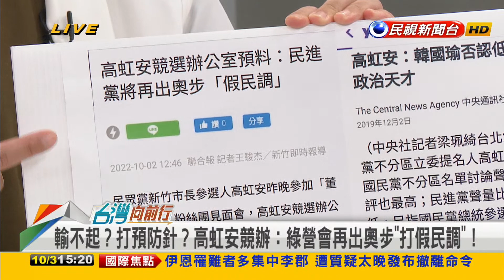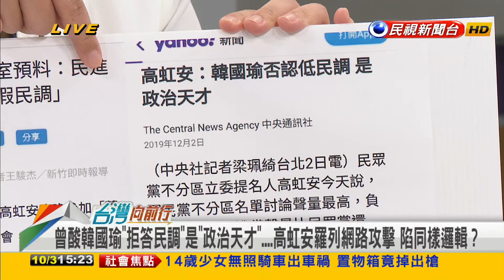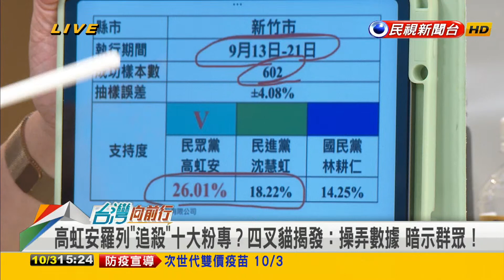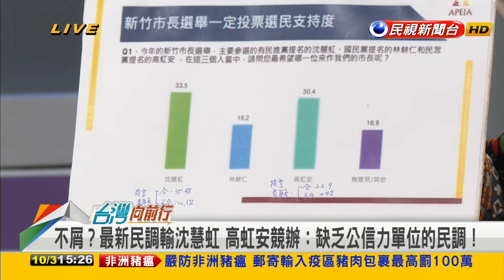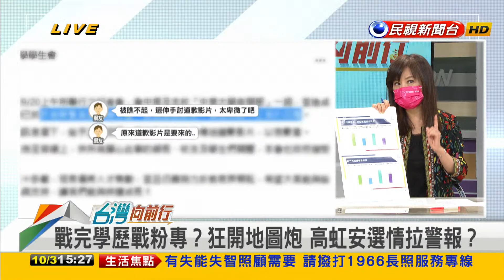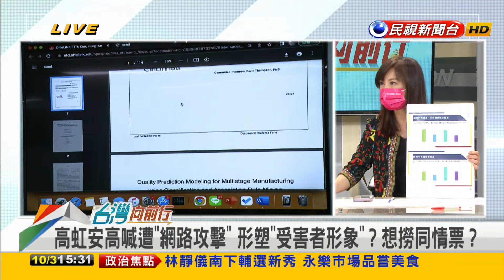2022.10.03【台灣向前行 Part5】50萬筆追殺？無視網路霸凌''新竹媽媽''？高虹安陣營還質疑"自導自演" 沒同理心？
雙標？嗆民進黨50萬筆''追殺''！無視''虹衛兵''網路霸凌''新竹媽媽''？
做賊喊抓賊？"新竹媽媽"遭網路霸凌 高虹安陣營疑"自導自演"！沒同理心？
聲援"新竹媽媽"動起來！網友臉書標籤"今天你不說話 明天你說不了話"！

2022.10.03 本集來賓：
台北市議員參選人(民)